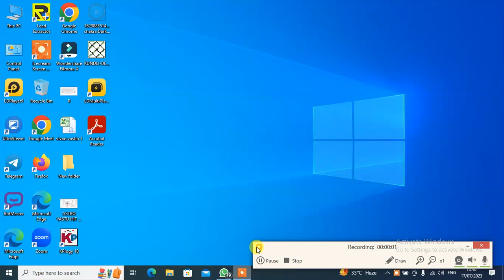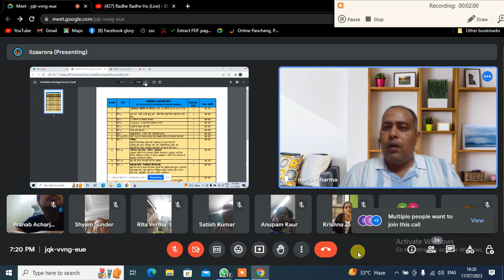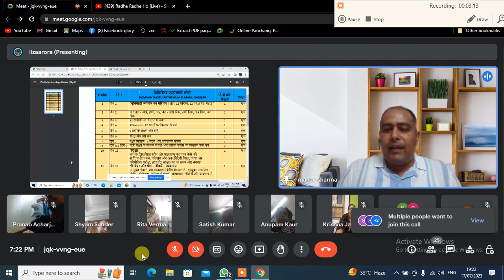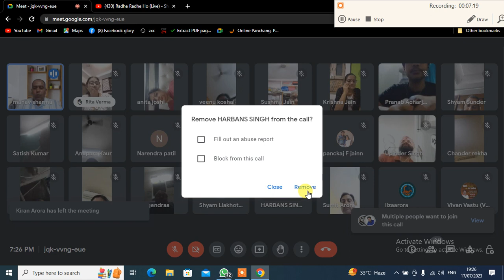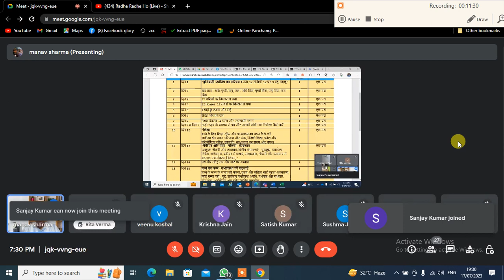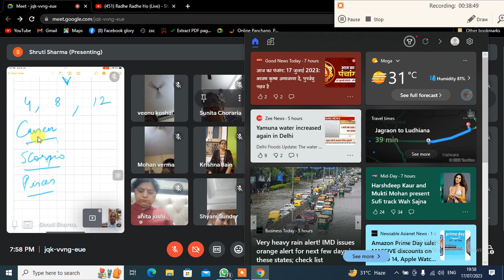astrology predictive class 1